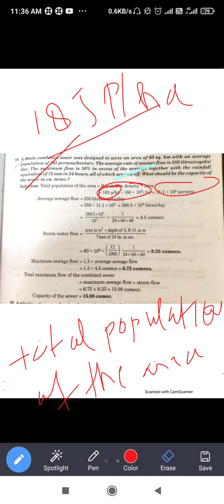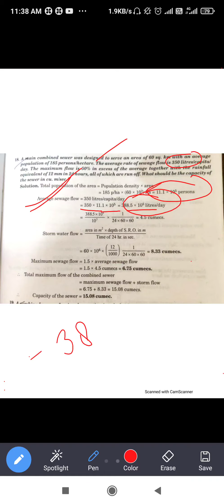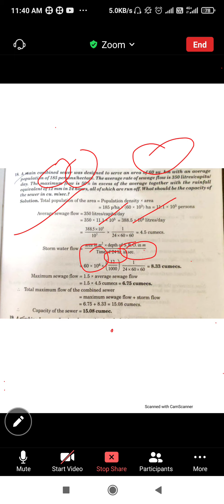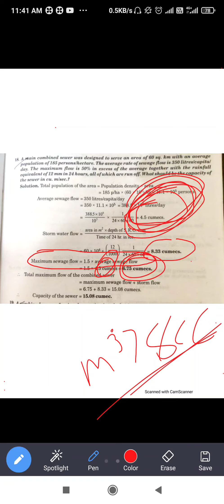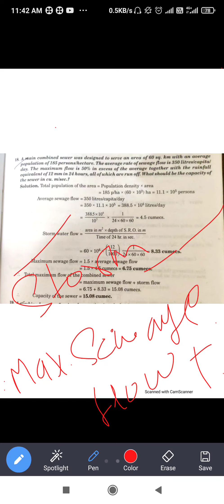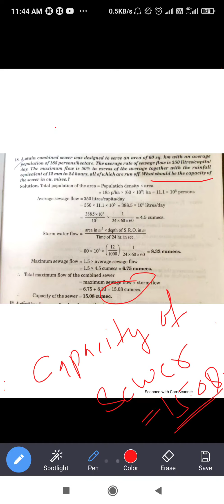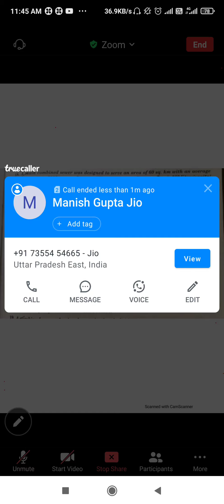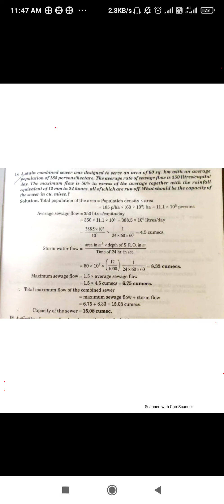Numerical based on sewer